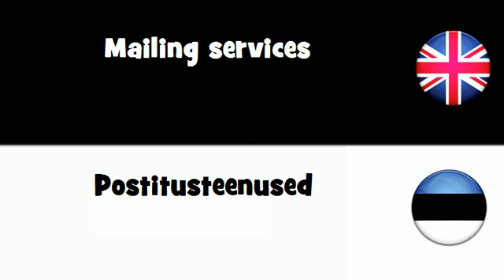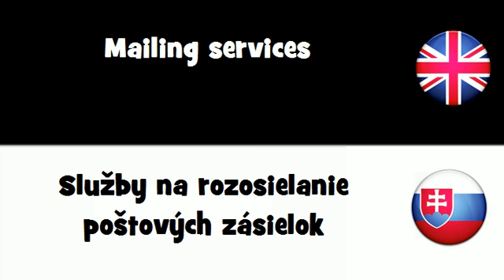SAY IT IN 20 LANGUAGES = Mailing services